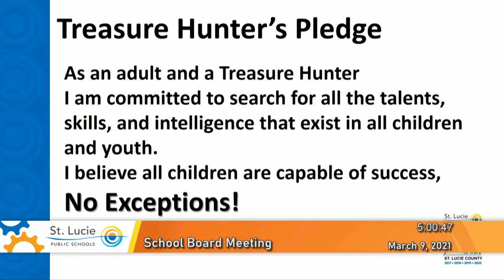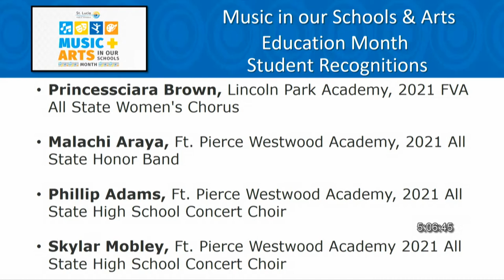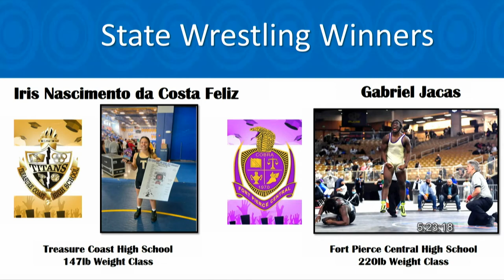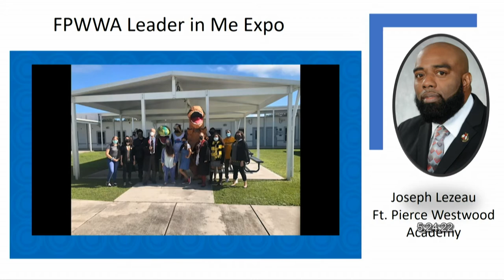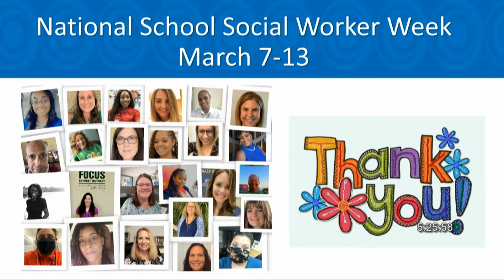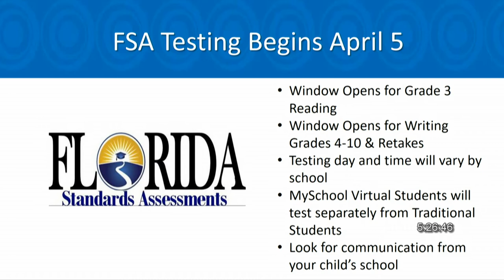School Board Meeting March 9, 2021